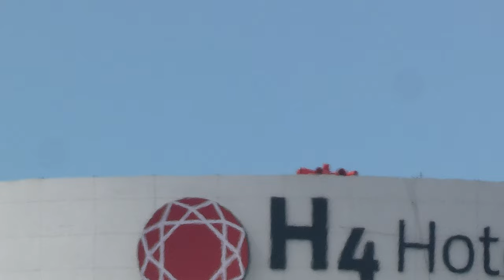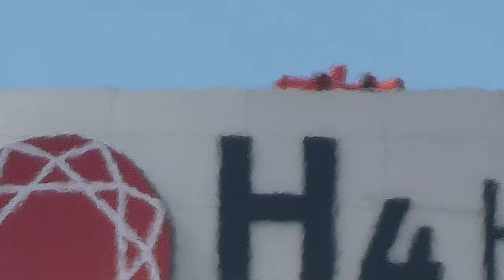constructions H4 Hotel tour pleyel saint denis et sirène alerte 4K